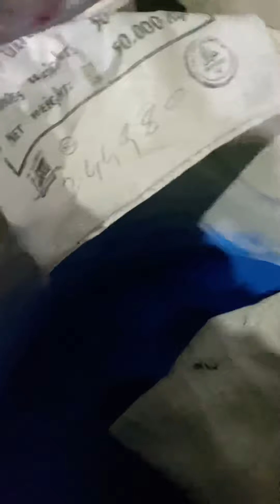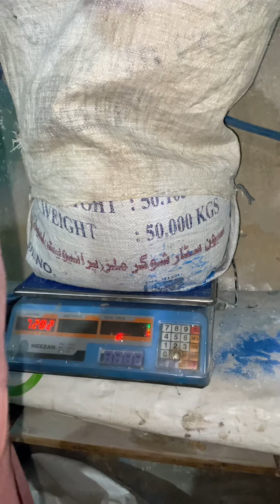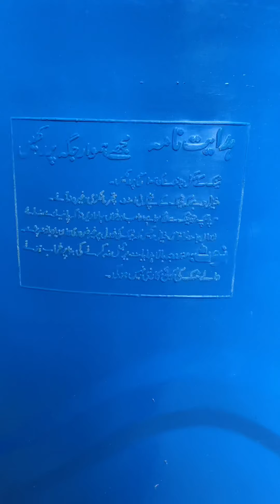Water Tank Manufacturing Process At Local Workshop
Water Tank Manufacturing Process At @WorkshopWonders.i